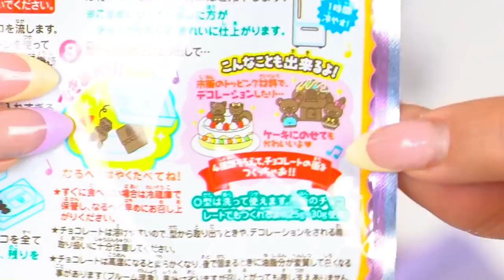Robię PRZETERMINOWANY o 6 LAT zestaw Japana Zjadam #153 | Agnieszka Grzelak Vlog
Odcinek tylko dla odważnych! Robię zestaw z czekoladą, przeterminowany o 6 lat ! 😱  Japana zjadam poziom hard xD jak wygląda i smakuje czekolada po 6 latach? czy zestaw w ogóle wyjdzie? Przekonajcie się sami 🙊